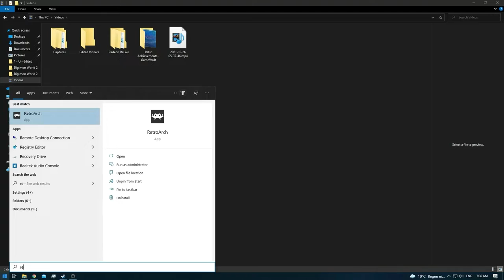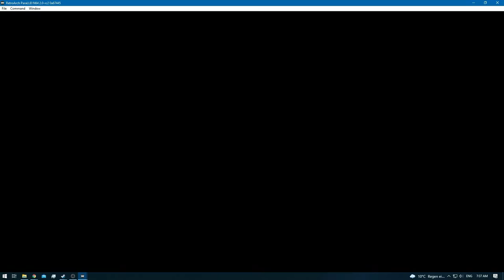Donkey Kong 64 [RA] [Redone] - Ep: 3 - Frantic Factory - Chunky Kong [SPE]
[Kong's]

0:00 - [YouTube Time Stamp Feature] [YT Chapters]
0:24 - 0:27 [Banana Coins - x5] [5/28] & [Cluster Color Banana's] [5/100]
0:53 - [Hunky Chunky - Kremlinous Crushum]
2:27 - [Banana Coin] [6/28]
2:31 - [Banana Coin] [7/28]
2:34 - [Banana Coin] [8/28]
2:36 - [Banana Coin] [9/28]
2:55 - [1/5] Golden Banana]
3:08 - [Cluster Color Banana's] [10/100]
3:14 - [Cluster Color Banana's] [15/100]
3:21 - [Cluster Color Banana's] [20/100]
3:28 - [Cluster Color Banana's] [25/100]
4:35 - [Primate Punch - Sandwichium Knucklus]
5:42 - [Cluster Color Banana's] [30/100]
5:45 - [Cluster Color Banana's] [35/100]
5:49 - [Cluster Color Banana's] [40/100]
5:51 - [2/5] Golden Banana]
6:26 - 6:28 [Banana Coins - x3] [12/28]
7:33 - [3/5] Golden Banana]
10:03 - 11:27 [Should've been deleted lol]
12:07 - 12:13 [Color Banana's - x10] [50/100]
12:16 - 12:26 [Banana Coins - x5] [18/28]
12:40 - [Cluster Color Banana's] [55/100]
13:25 - [Green Blueprint]
13:32 - [Banana Coin] [19/28] [Nulified , due to Game Crash]
13:52 - [Banana Coin] [20/28] [Nulified , due to Game Crash]
14:05 - [Banana Coin] [21/28] [Nulified , due to Game Crash]
14:13 - [Game Crash]
15:40 - [Frantic Factory Continues]
16:22 - [Re-Collecting Banana Coin]
16:34 - [Banana Coin] [21/28]
17:51 - [Re-Collecting Banana Coin]
18:00 - [Re-Collecting Banana Coin]
18:29 - [Color Banana's [Balloon] [65/100]
18:33 - 18:35 [Banana Coins - x3] [24/28] & [Cluster Color Banana's] [70/100]
19:07 - [Color Banana's [Balloon] [80/100]
19:53 - [4/5] Golden Banana]
21:16 - [Color Banana's [Balloon] [90/100]
21:22 - 21:27 [Color Banana's - x5] [95/100]
21:33 - 21:38 [Color Banana's - x5] [100/100]
23:34 - [5/5] Golden Banana] & [Retro Achievement Unlocked: In the Toymakers Workshop]
24:20 - 24:22 [Banana Coins - x4] [28/28]
24:24 - [End of the Episode]